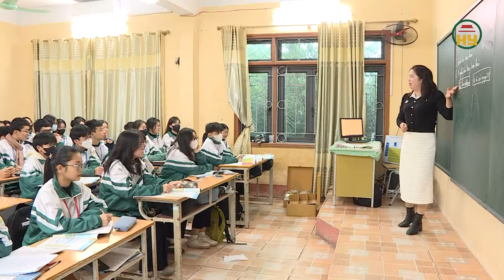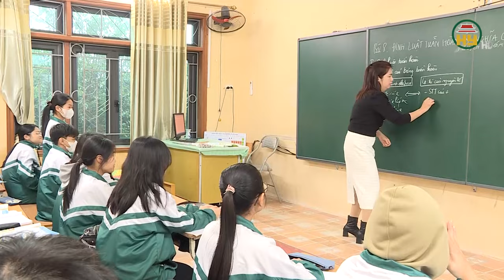Những trường hợp được miễn tất cả bài thi tốt nghiệp THPT 2024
Hưng Yên TV | Có 3 trường hợp được miễn tất cả bài thi tốt nghiệp THPT được quy định tại Quy chế thi tốt nghiệp THPT 2024. Theo đó, trường hợp thứ nhất là người được triệu tập tham gia kỳ thi chọn đội tuyển quốc gia dự thi Olympic quốc tế hoặc Olympic khu vực các môn văn hóa, nếu đáp ứng các điều kiện: Được triệu tập vào học kỳ 2 lớp 12; xếp loại cả năm lớp 12 đạt hạnh kiểm loại tốt và học lực từ loại khá trở lên; có tên trong danh sách miễn thi của Bộ GD&ĐT. Trường hợp thứ hai là người trong đội tuyển tham gia các cuộc thi Olympic quốc tế hoặc Olympic khu vực về khoa học kỹ thuật, văn hóa - văn nghệ, nếu đáp ứng các điều kiện: Được triệu tập vào học kỳ 2 lớp 12; xếp loại cả năm lớp 12 đạt hạnh kiểm và học lực từ loại trung bình trở lên; có tên trong công văn đề nghị miễn thi và xác nhận tham dự tập huấn và dự thi đúng quy định của cơ quan tuyển chọn gửi đến sở GD&ĐT trước ngày thi tốt nghiệp THPT. Trường hợp thứ ba là người khuyết tật đặc biệt nặng và người khuyết tật nặng theo quy định tại khoản 1, khoản 2 Điều 3 Nghị định số 28/2012/NĐ-CP ngày 10 tháng 4 năm 2012 của Chính phủ; người hoạt động kháng chiến bị nhiễm chất độc hóa học suy giảm khả năng lao động từ 61% trở lên; con đẻ của người hoạt động kháng chiến bị nhiễm chất độc hóa học, bản thân bị suy giảm khả năng lao động từ 61% trở lên. Những trường hợp này phải đáp ứng các điều kiện sau đây: Đối với người khuyết tật học theo chương trình giáo dục chung: Học hết chương trình THPT; đủ điều kiện dự thi theo quy định tại khoản 2 Điều 12 Quy chế thi tốt nghiệp THPT; có giấy xác nhận khuyết tật do cơ quan có thẩm quyền cấp. Đối với người khuyết tật không đáp ứng được chương trình giáo dục chung: Được Hiệu trưởng trường phổ thông nơi đăng ký học tập xác nhận kết quả thực hiện Kế hoạch giáo dục cá nhân từng năm ở cấp THPT; có giấy xác nhận khuyết tật do cơ quan có thẩm quyền cấp.
Địa chỉ: 164 Nguyễn Văn Linh, thành phố Hưng Yên, tỉnh Hưng Yên
Tiktok: Truyền hình Hưng Yên
Facebook: Đài Phát thanh và Truyền hình Hưng Yên
Zalo: Đài PTTH Hưng Yên